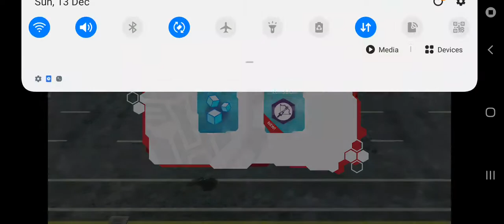Transformers robots in disguise 2015 gameplay 2:boss battle 2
So no spams or cyberbullying or stupid linkers or drama but this is my second gameplay of the game(note it will be a gameplay if I did a boss)